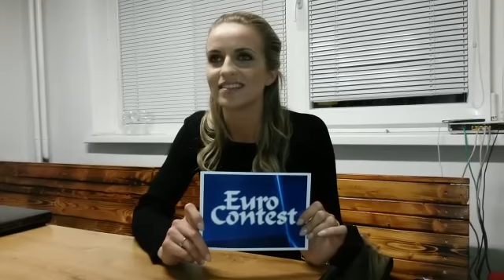Gabriela Gunčíková - Zdravice EuroContestu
televize, logo, eurovision song contest